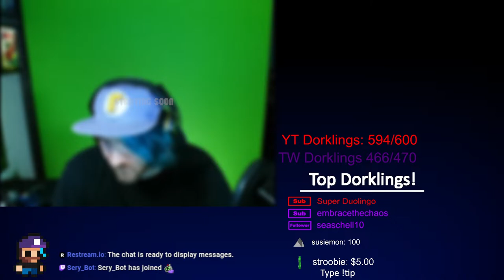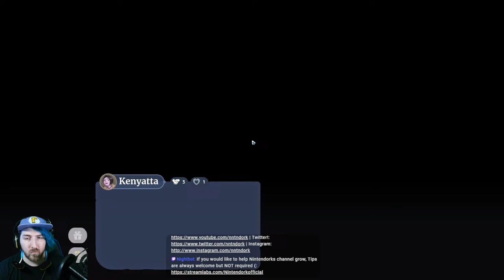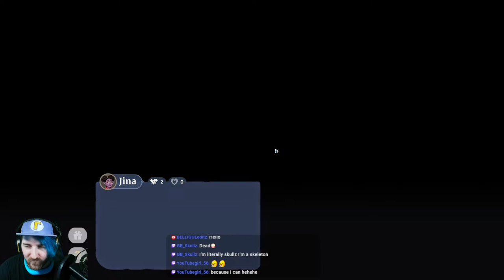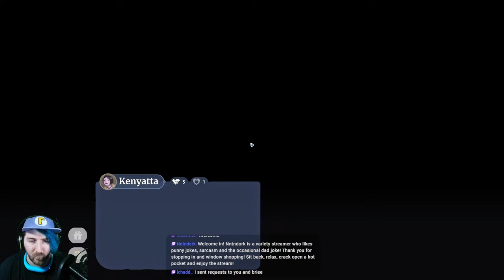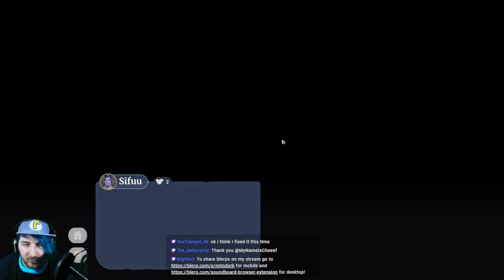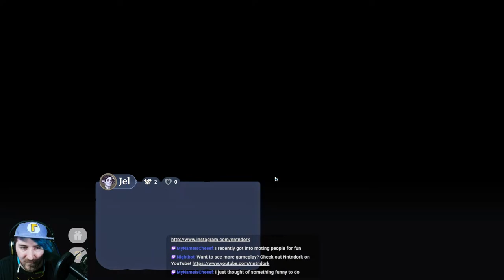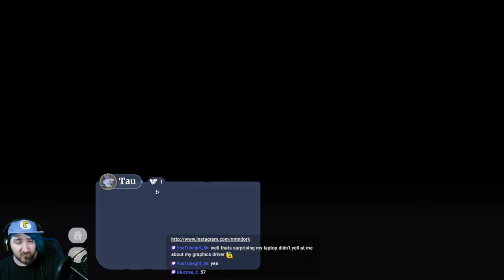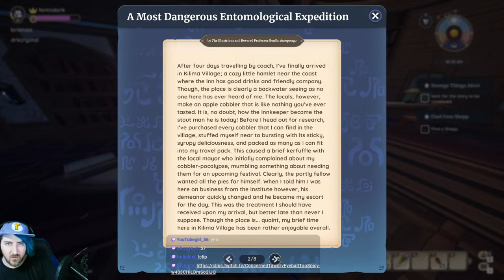🔻LIVE🔺 I got that Palia Dawg in me! [Multi-streaming]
Top Text!
Bottom Text!